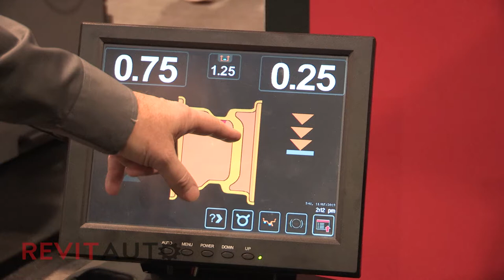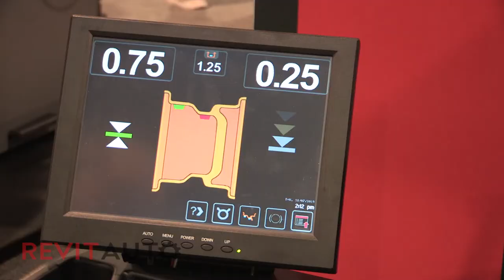SEMA 2019 CEMB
While at SEMA 2019 I found myself in the CEMB both learning about the best solutions for mobile tire replacement tools!

Epic tunes Found Here!